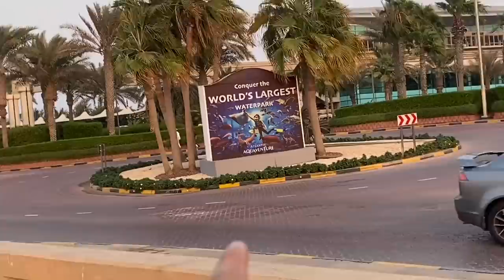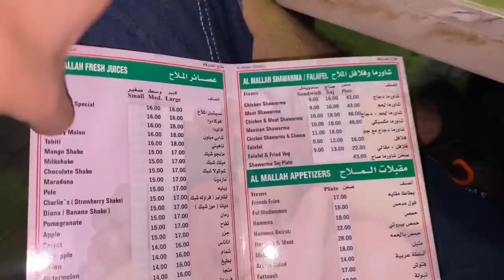Dubai ky palm jumeirah gai aj 😍 most luxury island.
Dubai me or kahan jai comment me batao🙌🏻